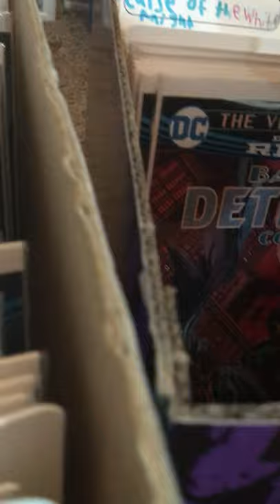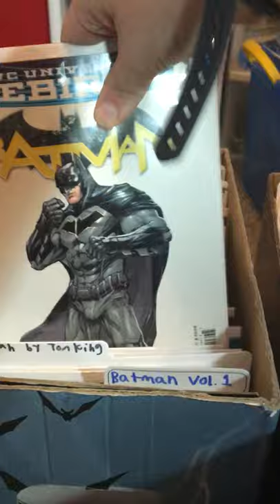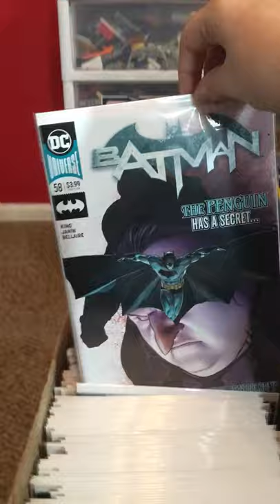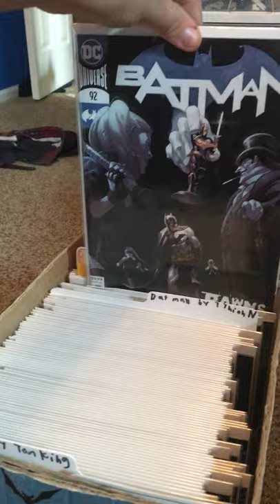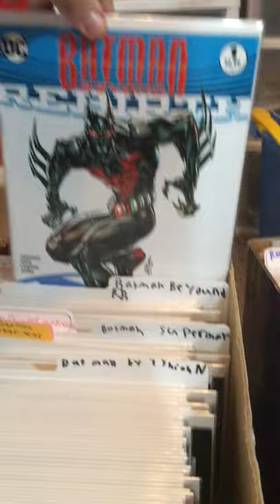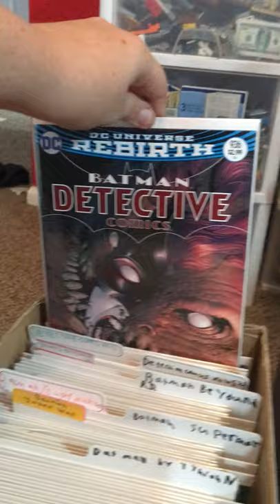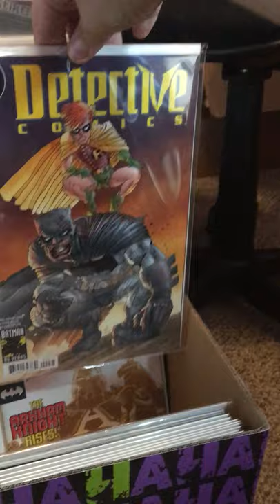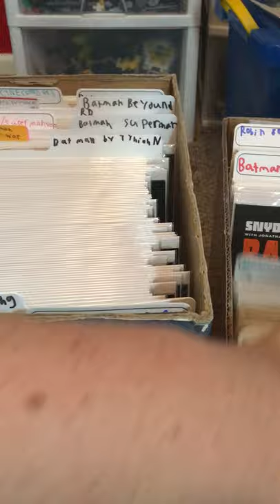Comic Collection Part 1 - Batman